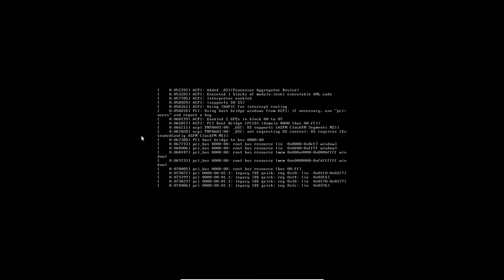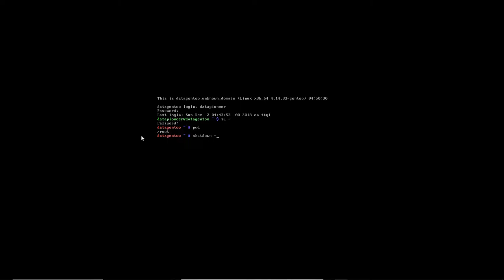Gentoo Linux Fresh Install First Logon (No GUI)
Here is my first logon of my new build of Gentoo Linux as a VM. This build does not yet have a GUI. My plan is to install a lightweight DE such as LXDE or Xfce later on to complete the build.

What you see here took approximately 5.25 hours in total to complete using the AMD-64 Gentoo Handbook, starting with the minimal CD installation and Stage 3 tarball, configuring the network, preparing the disk, installing the Gentoo installation files, installing the Gentoo base system, configuring the kernel, configuring the system, installing the system tools, configuring the Grub2 bootloader, and finalizing the install. The kernel alone took a little over 4 hours to compile and build in realtime.